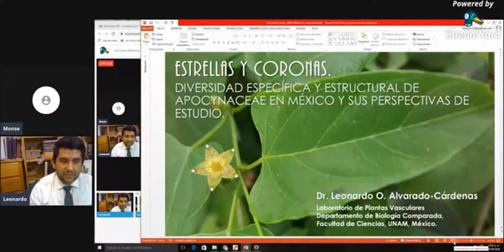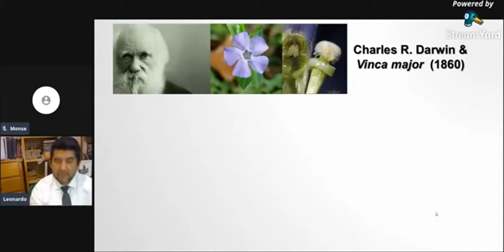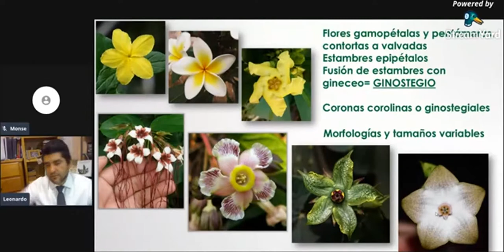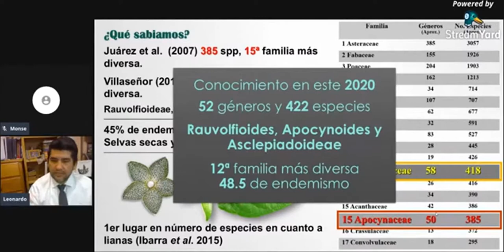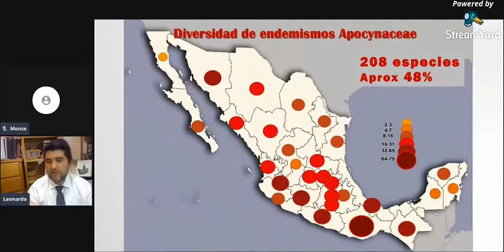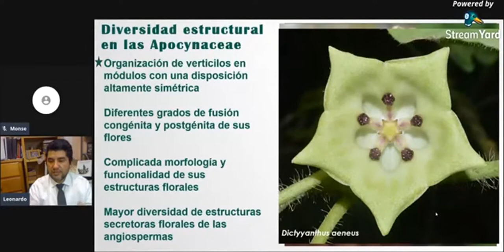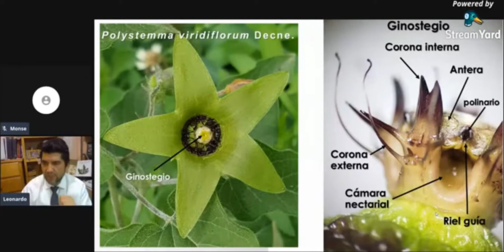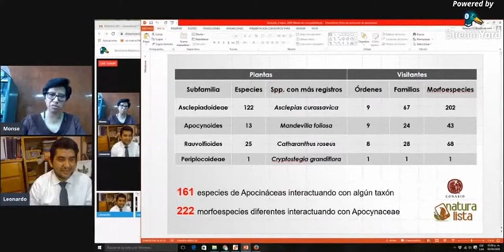Estrellas y coronas. Diversidad Especifica y estructural de Apocynaceae en México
Seminario de Investigación Verano 2020

Ponencia: Estrellas y coronas. Diversidad Especifica y estructural de Apocynaceae en México y sus perspectivas de estudio.